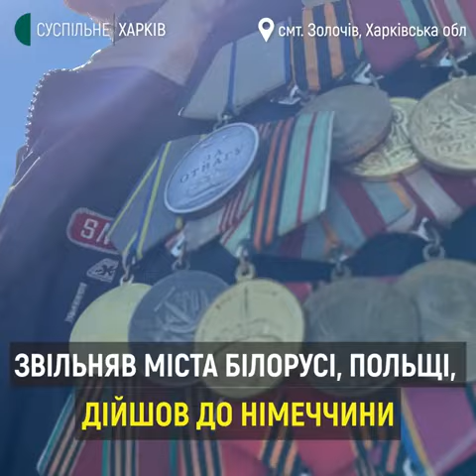Російська армія знищила будинок 97-річного ветерана Другої світової війни на Харківщині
97-річний ветеран Другої світової війни з селища Золочів на Харківщині Іван Лисун залишився без житла. Його хату, яку майже сто років тому збудував його батько, знищила російська артилерія